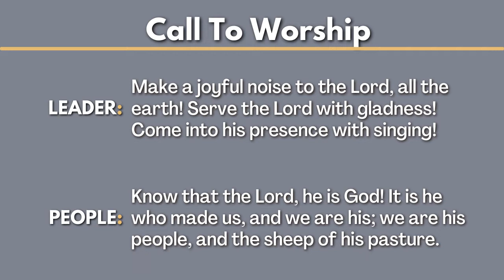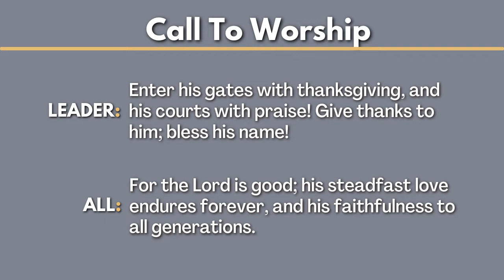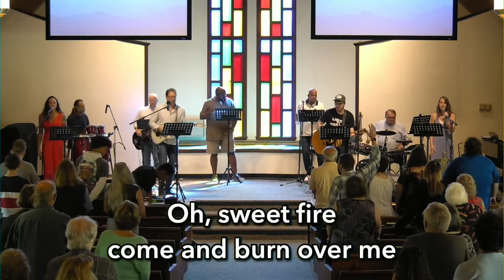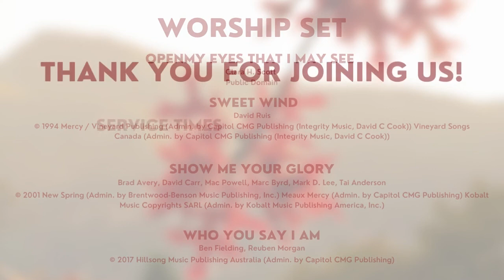The Slash and Burn Technique 060722